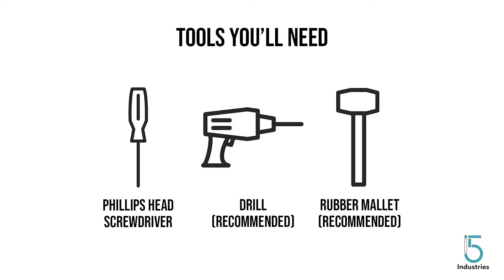How to Assemble Kai by I5 Industries Bookcase! 5 MINUTES! 3 EASY STEPS!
Kai, from I5 Industries, assembles an Kai Bookcase to help give you an idea of how long it can take to build an Kai Bookcase. Also included are a few tips to help make your build more enjoyable. With the right tools and preparation, it might surprise you how easy it can be when you follow the right steps .

*Many people are very hesitant to purchase products they need to assemble  online because they are afraid the installation is too difficult. Not anymore, with our new cam system our bookcase is easier and more durable than ever to assemble when following our instructions.